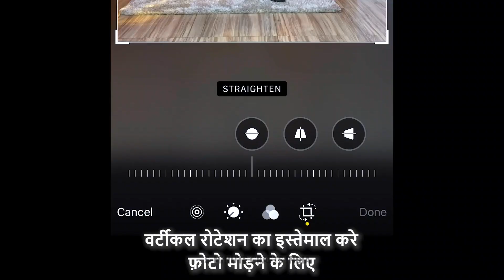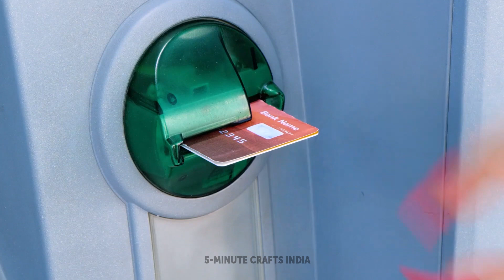सभी मौकों के लिए वायरल मेकअप हैक्स और ब्यूटी टिप्स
हैलो ब्यूटीज़!
क्या आप रोज़ाना मेकअप पर खूब सारा समय खर्च कर-कर के थक गई हैं? तो ये वीडियो पक्का आपके लिए ही है! हमने आज जो बेहतरीन ब्यूटी हैक्स आपके लिए इकट्ठा किए हैं, वे समय की बचत कर आपके जीवन को थोड़ा आसान बना देंगे। उदाहरण के लिए, पार्टी के खूबसूरत से मेकअप के लिए आपको बस आई शैडो और नेल आर्ट स्टेंसिल की जरूरत पड़ेगी। यकीन मानिए आपके दोस्त भी आपको देख कर हैरान रह जाएंगे! हम आँखों पर एकदम परफेक्ट तीर वाला डिज़ाइन बनाने का तरीका भी बताएंगे। क्या आप सोच सकते हैं कि कॉटन बॉल से आप खूबसूरत सा लिप मेकअप भी कर सकती हैं? और होंठों से ये मेकअप हटाने के लिए शेविंग फोम भी इस्तेमाल किया जा सकता है। 15 सेकंड इंतज़ार करें और फिर इसे रूई की मदद से साफ़ कर दें।

00:39 DIY हेयर स्ट्रेटनर
01:37 कर्ल बनाने का आसान तरीका
01:59 मस्कारे के लिए कमाल का हैक
03:04 परफेक्ट लिप मेकअप